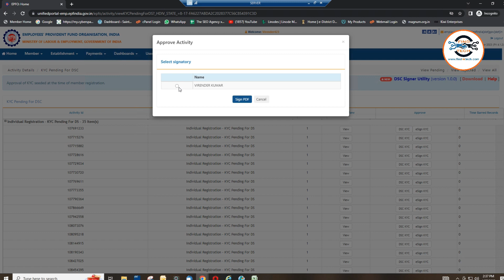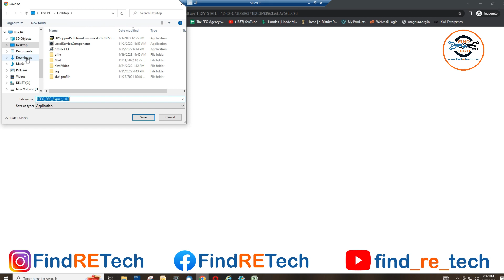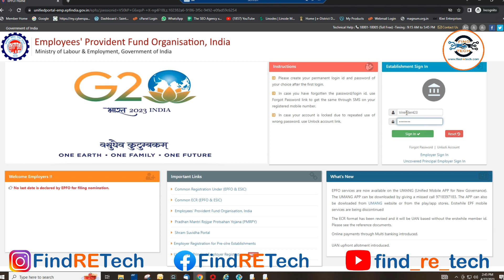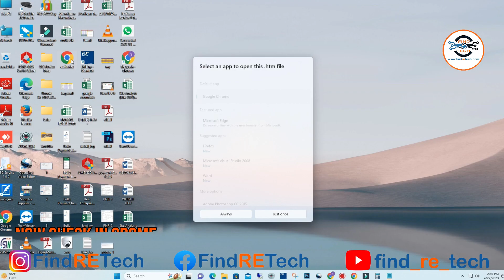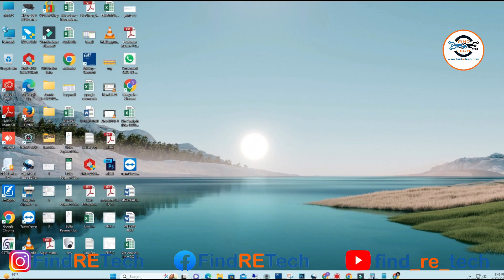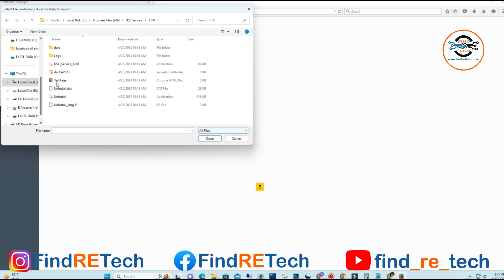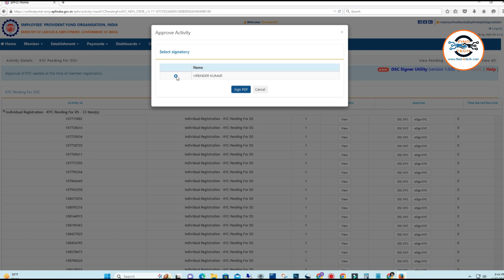EPFO KYC NEW INTERFACE SOLUTION. NEW DSC SIGNER UTILITY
DSC Signer Utility is a software tool provided by the government of India for digitally signing documents using a Digital Signature Certificate (DSC). DSC is used for various online transactions, including filing Income Tax returns, e-Tendering, e-Procurement, and for completing Know Your Customer (KYC) in various organizations.

EPFO (Employees' Provident Fund Organisation) is one such organization where DSC is used for KYC verification. The DSC Signer Utility for KYC in EPFO enables employers to verify the KYC details of their employees using their DSC.

To use the DSC Signer Utility for KYC in EPFO, employers need to download and install the utility on their computer. Once installed, they need to register their DSC with the utility and follow the steps to complete the KYC verification process for their employees.

It is essential to ensure that you have a valid DSC and that it is registered with the DSC Signer Utility before proceeding with the KYC verification process. Also, make sure to follow the guidelines and instructions provided by EPFO for KYC verification to avoid any errors or issues.

GIVEN PROPER SOLUTION STEP BY STEP

dsc signer utility (version 1.0.0)
epfo dsc signer v1.0.0.exe
dsc utility for digital signature